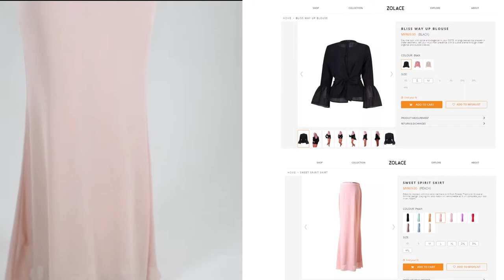Shawl Tutorial 2017 - Hijab Moden yang Kemas dan Selesa Sesuai untuk Wanita yang Bekerjaya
Video Transkripsi

Hi peminat Zolace!

Bertemu kembali dalam edisi terbaru Hijab Friday!

Pada edisi Hijab Friday minggu ini, saya akan berkongsikan satu lagi hijab tutorial menggunakan Zehna Chiffon Curved Shawl. Gaya ini amat sesuai untuk anda yang menginginkan gaya untuk tampil lebih elegan dan terletak serta mudah dan cepat untuk digayakan. Pastinya gaya ini sesuai untuk anda yang sentiasa sibuk tetapi masih mengingikan sesuatu gaya shawl yang elegan untuk anda yang bekerjaya.

Untuk tutorial pada hari ini, kami memadankan Zehna Chiffon Reactangle Shawl dengan Bliss Way Up Blouse dengan Sweet Spirit Skirt kami. Pastikan anda melayari website kami di untuk mendapatkan padanan yang anggun ini sebelum ianya kehabisan stok!

Tanpa berlengah lagi, mari kita mulakan tutorial pada kali ini. Tutorial ini memerlukan 4 pin sahaja!

Langkah 1 : Lipatkan hujung shawl anda

Pertama sekali, letakkan selendang di atas kepala anda dan pastikan satu sisi lebih panjang dan satu sisi lagi lebih pendek.

Langkah 2 : Ambil lebihan shawl yang panjang dan bawakan ke sisi yang lebih pendek

Kemudian, ambil hujung selendang yang lebih panjang dan bawakn ke sisi selendang yang pendek dan pinkan bersama disisi muka anda.

Langkah 3 : Ambil sisi yang pendek dan terbalikkan di atas kepala anda.

Ambil lebihan sisi yang pendek dan terbalikkan di atas kepala anda dan pinkan. Ini adalah untuk menampakkan lebihan drapes lebih flowy dan akan memberikan efek yang lebih elegan.

Langkah 4 : Ambil sisi yang panjang dan lilitkan di atas kepala anda.

Kemudian ambil sisi yang lebih panjang dan lilitkan di atas kepala anda dan pinkan di sisi kepala anda.

Gaya Terakhir

Anda juga boleh pinkan lebihan shawl di dalam shawl anda untuk menampakkan lebihan drapes supaya lebih flowy dan tentunya akan memberi efek yang lebih elegan. Kemaskan dan anda sudah selesai!